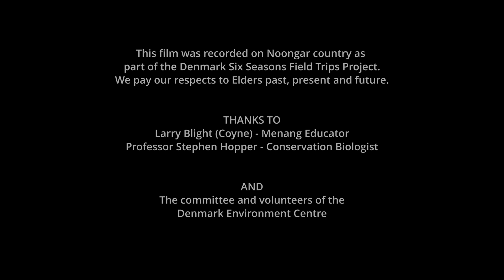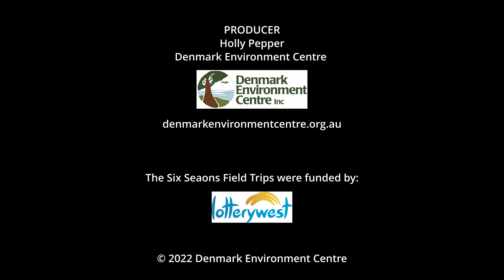Kambarang- Mount Hallowell/ Kooryunderup - Six Seasons Film 4K YouTube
Kambarang is a warmer and drier season, coaxing reptiles out of hibernation! The warmer weather spurs on a second spring, resulting in bushfoods starting to fruit and ripen. In the film Larry Blight a traditional Menang custodian speaks about Lizard traps on Mount Hallowell or Kooryunderup, which is an example of First Nations Peoples traditional hunting techniques. Professor Stephen Hopper discusses the unique flora found on the granite outcrops at the site.